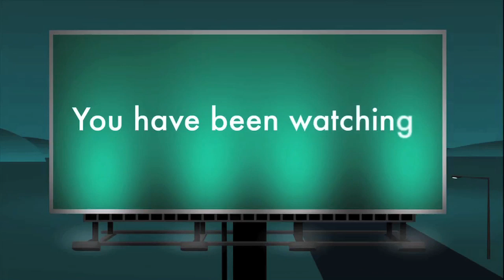Kevin McCloud | Carpool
The man in front of every Grand Design, Kevin McCloud gets a lift home.

ABOUT CARPOOL:
Carpool is an online show hosted by Robert Llewellyn (Red Dwarf, Scrapheap Challenge, Fully Charged), who gives a wide variety of passengers a lift in a hybrid or electric car and they talk. It's as simple as that. Previous guests include Stephen Fry, David Mitchell, Charlieissocoolike and Jim Jeffries.